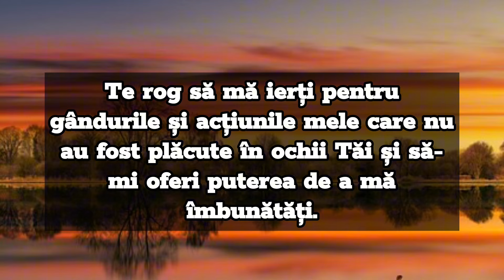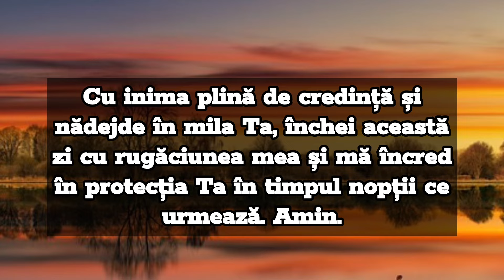Rugăciunea serii de MIERCURI- Rugăciune scurtă dar puternică de seară !